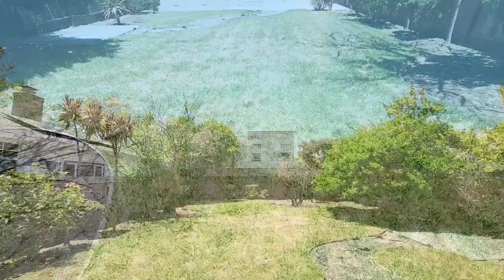home tour of South Boulevard, San Mateo, California